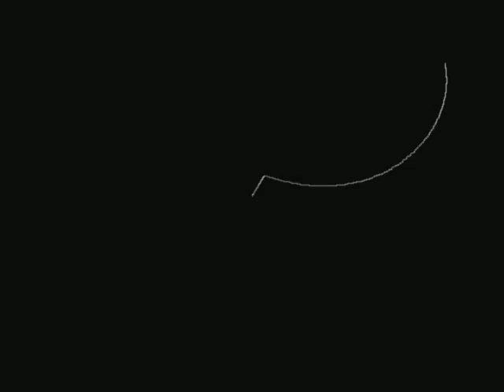Trance - 009 sound system - dreamscape (Long edit)